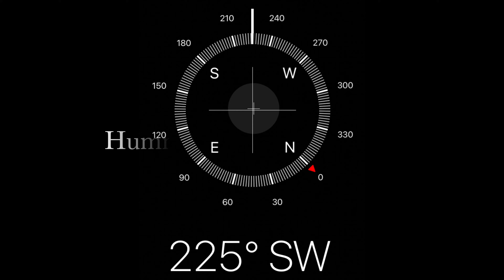Hummingbird Drone Sitting Alert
This video is about callsign "Hummingbird" sitting alert and scrambling to protect a high value asset (supply train). This is a promotional video showing Ben's Hummingbird Enterprises Air Force Style Drone Flight Training. Video ends with a second scramble escorting a passenger train during civil twilight. Missions flown at Kitty Hawk Field, Garden Ridge, TX.

Courtesy Ben’s Hummingbird Enterprises- San Antonio‘s Creative Photography and Videography Service. Please see BHbEnterprises.com